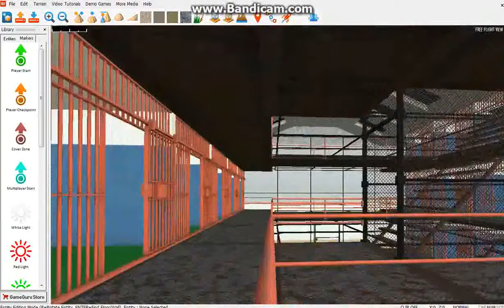prison classic fpm | room air purifiers for smokers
prison classic fpm